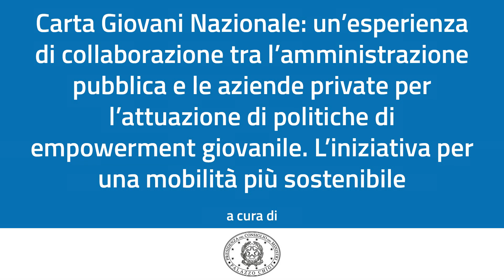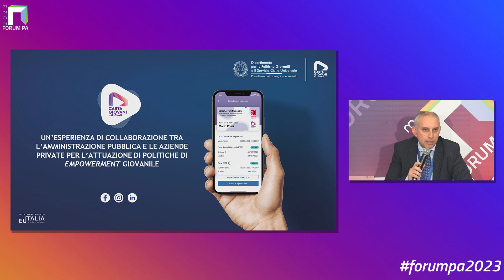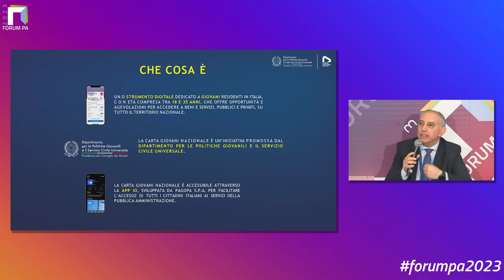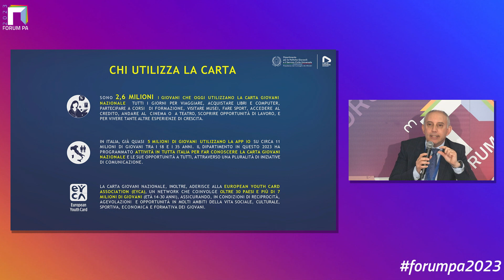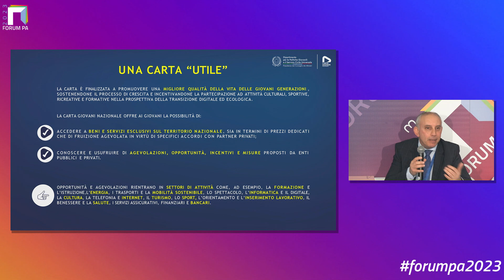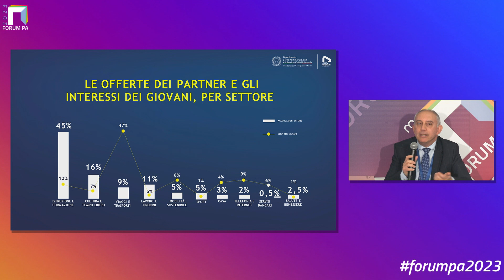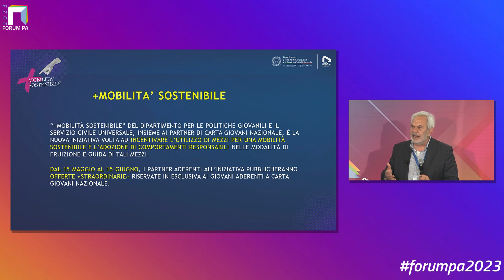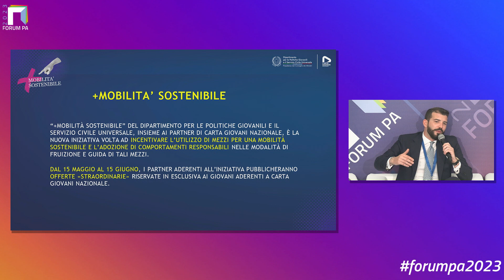FORUM PA 2023 | Carta Giovani Nazionale: l’iniziativa per una mobilità più sostenibile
La Carta Giovani Nazionale è uno strumento digitale dedicato a giovani residenti in Italia, con età compresa tra i 18 e i 35 anni, che offre opportunità e agevolazioni per accedere a beni e servizi, pubblici e privati. In particolare, l’iniziativa “+Mobilità sostenibile” del Dipartimento per le politiche giovanili e il Servizio civile universale, insieme ai partner di Carta Giovani Nazionale, è volta ad incentivare l’utilizzo di mezzi per una mobilità sostenibile e l’adozione di comportamenti responsabili nelle modalità di fruizione e guida di tali mezzi. L’obiettivo è promuovere: stili di vita rispettosi dell’ambiente; l’innovazione sostenibile, attraverso l’utilizzo di mezzi non inquinanti per muoversi nel contesto urbano; l'educazione alla sostenibilità con un’informazione sempre più incisiva che spinga a modificare i comportamenti dei giovani, anche dal punto di vista dell’educazione stradale. Rivedi la puntata della Rubrica della Presidenza del Consiglio dei Ministri a FORUM PA 2023